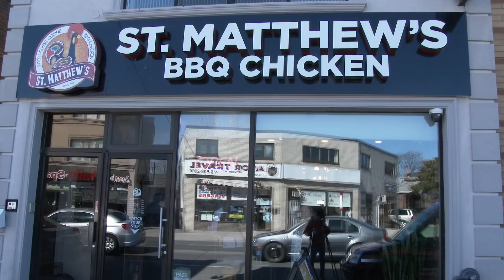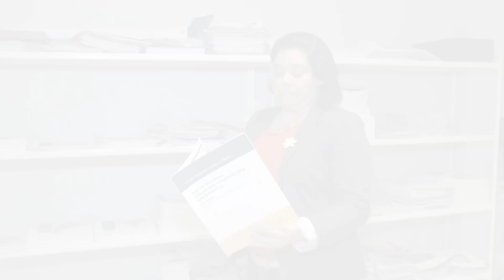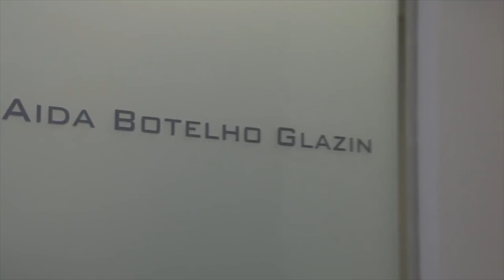Rancho Provincias e Ilhas de Portugal - Festa da Amizade em Hamilton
Bailinho Portugues TV